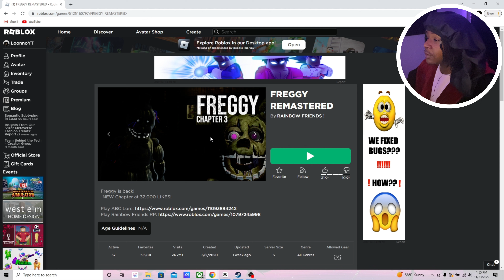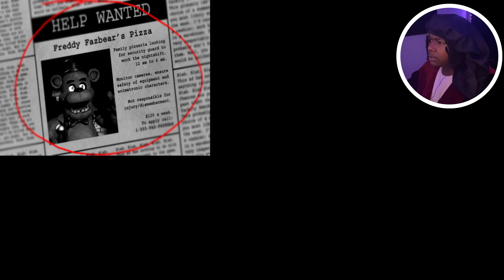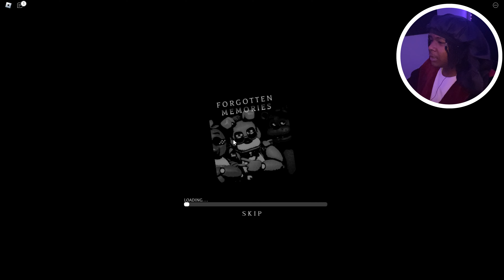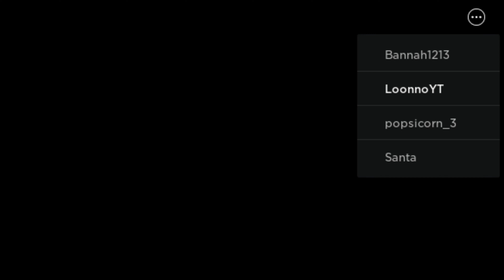3 RANDOM FNAF GAMES (Roblox) Happy Thanksgiving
The Outro